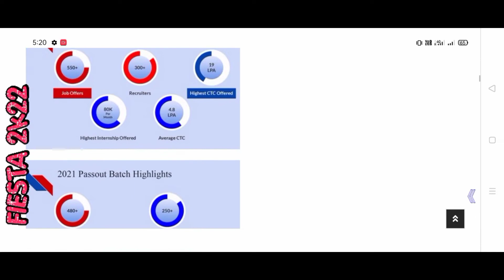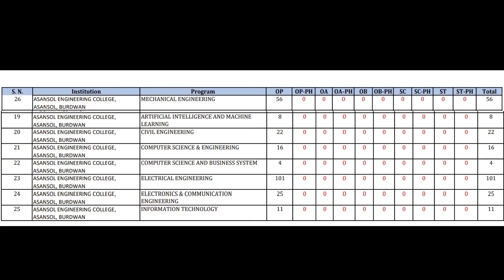ASANSOL COLLEGE | Jelet Seat in Asansol Engineering College 2022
jelet available seat in Asansol Engineering College